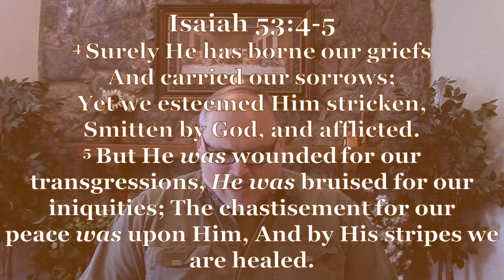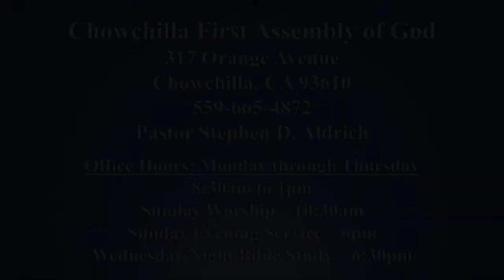2020-04-10 - "Thought for the Day" - Isaiah 53:2-6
Good Friday "Thought for the Day"
Today's exhortation comes from Isaiah 53:2-6, where the Prophet Isaiah prophesies about the Suffering Servant. He who would give his life for and pay the price of the sins of humanity.